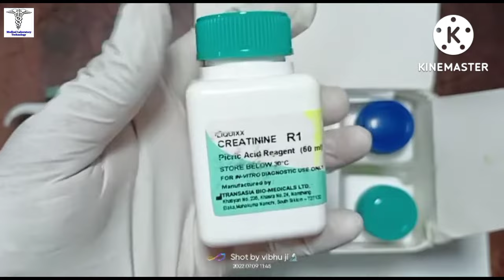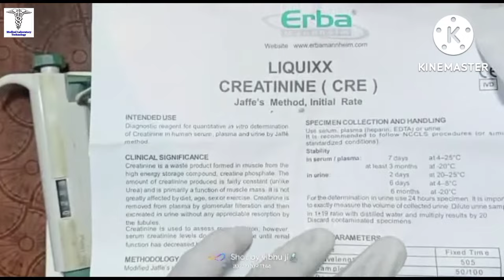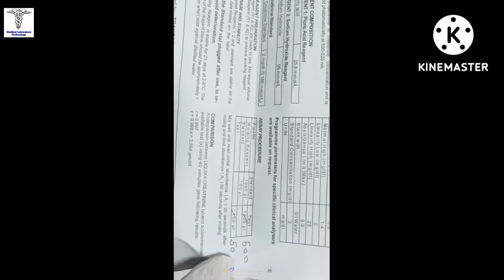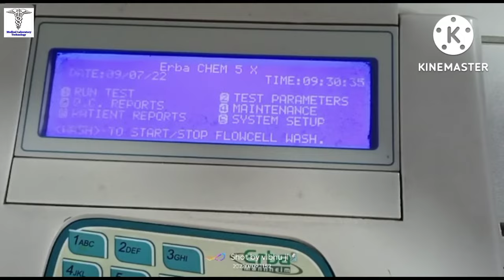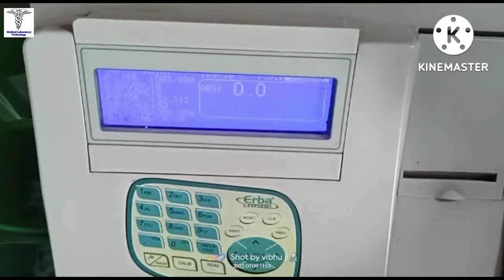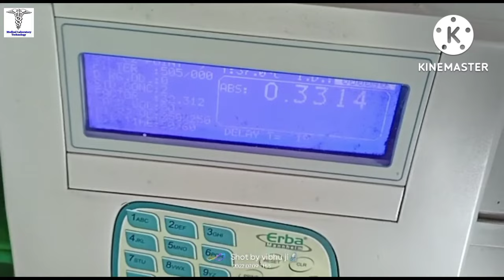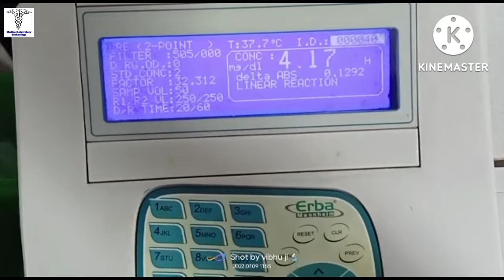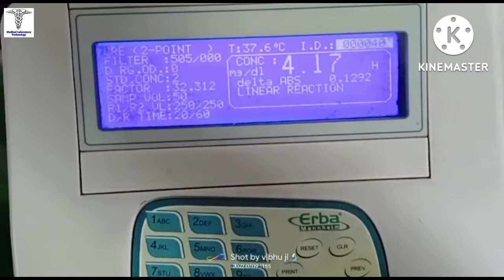Creatinine test procedure || Kidney Function Test .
labtechnologist BMLT DMLT Dosto is video me maine creatinine Test procedure practical bataya h semi automatic biochemistry analyser se